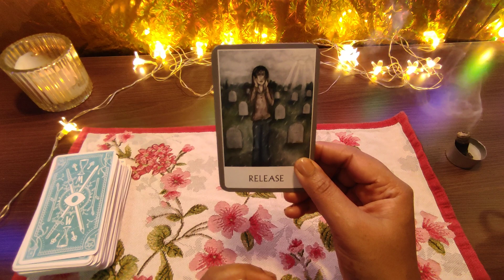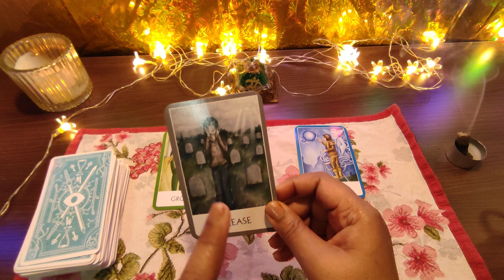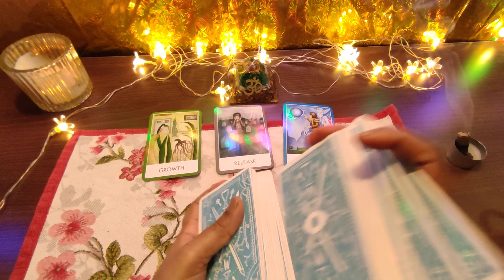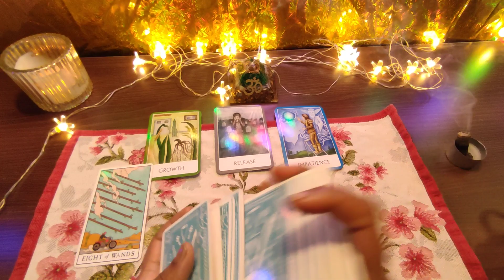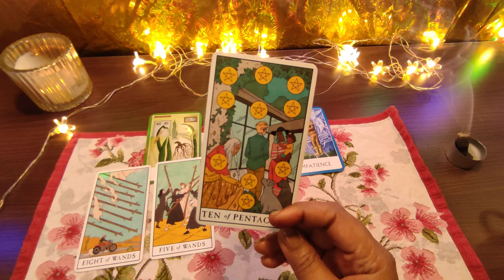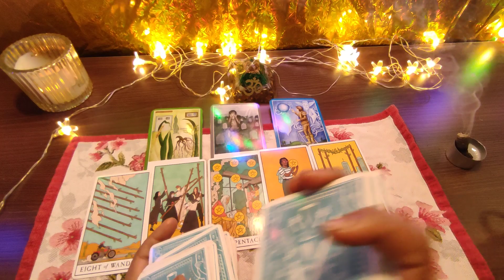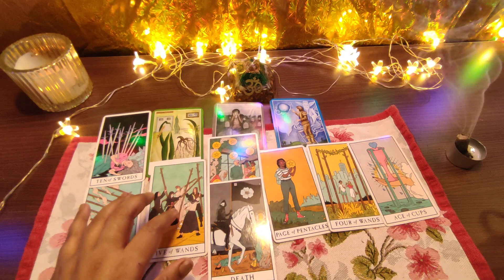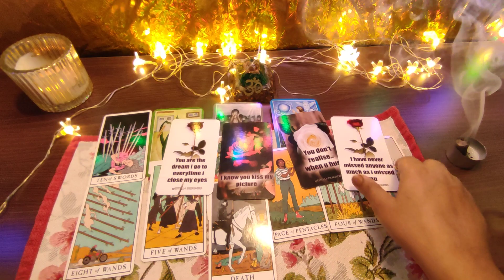क्या वे आपको याद करते हैं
ये सभी रीडिंग सामान्य हैं... और व्यक्तिगत नहीं हैं..इन रीडिंग को देखकर आपके द्वारा किया गया कोई भी निर्णय पूरी तरह से आपकी जिम्मेदारी है..और ये आप पर थोपा नहीं गया है..ये केवल मनोरंजन के उद्देश्य से हैं..